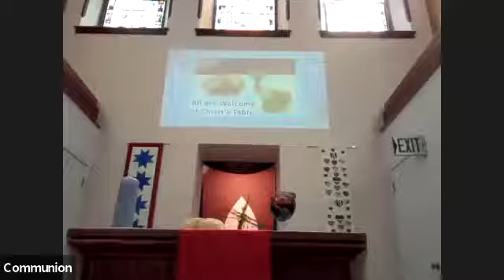July 4, 2021 Pastor Laura Jean Allen on Mark 6:1-13 Jesus' message to his hometown folks.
Is our welcome abundant?  Who do we know that needs to be welcomed, loved, celebrated?